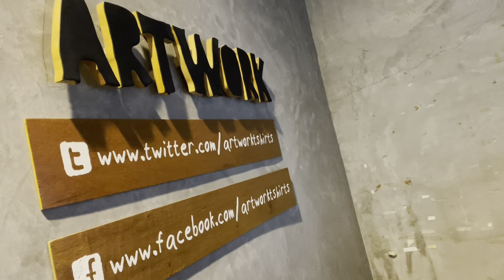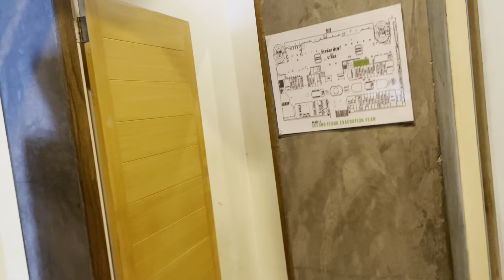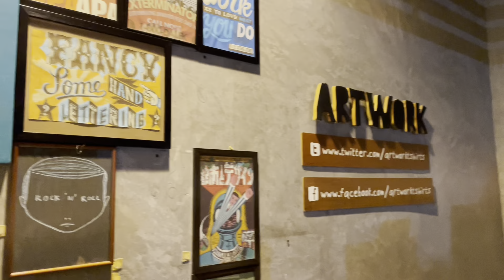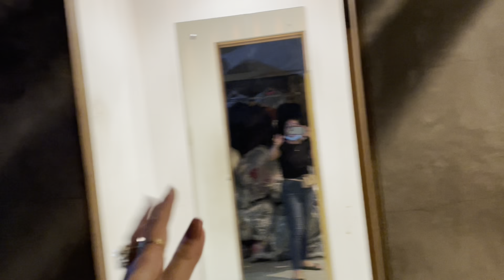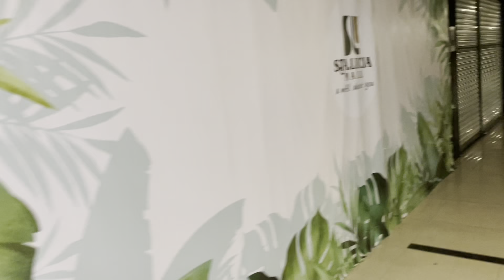Store Pull Out 🥺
napaalis kami sa pwesto namin